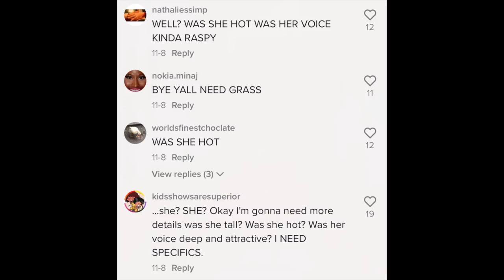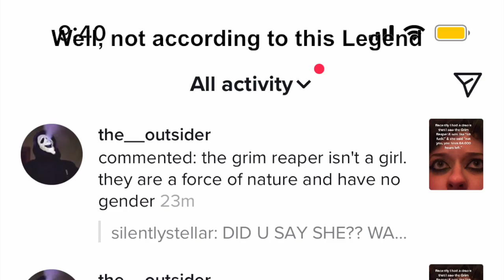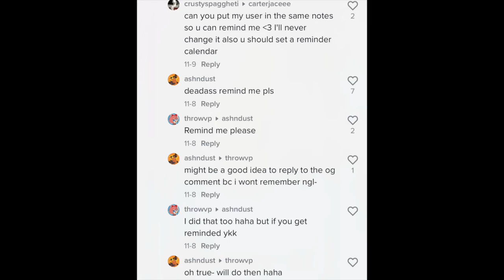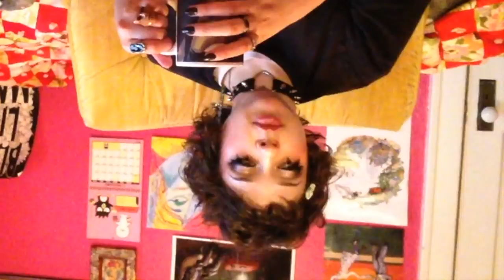I do this to myself... (Cringe Life Update) (VOLUME WARNING 4:41-4:50)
I MESSED UP THE VOLUME AT 4:41-4:50 PLS TURN DOWN THE VOLUME SORRY